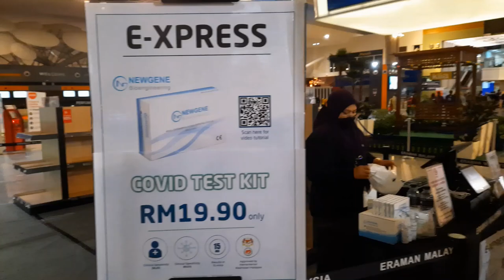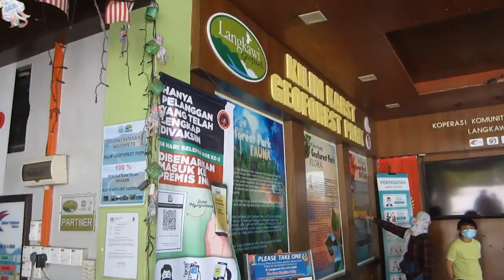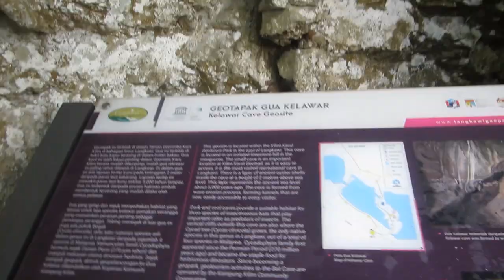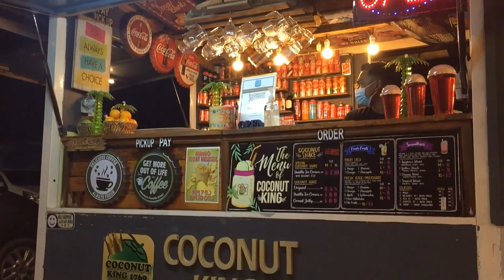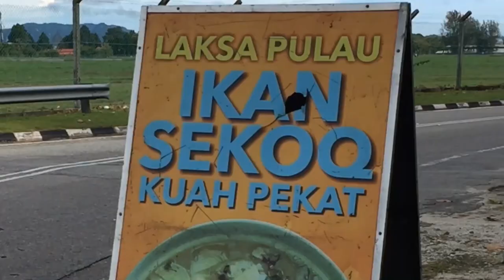Langkawi Travel Bubble 2021 (cable car, sky bridge, kilim geoforest park, pantai cenang)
3D2N trip in Langkawi